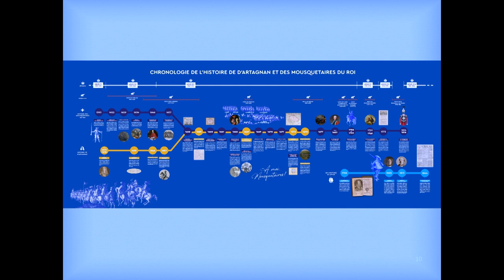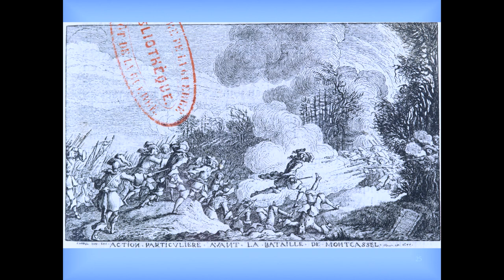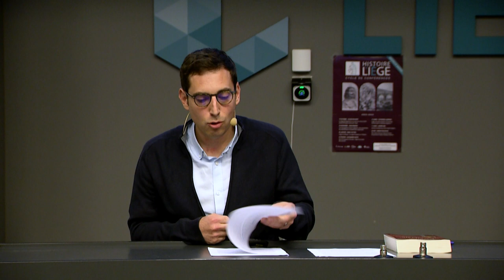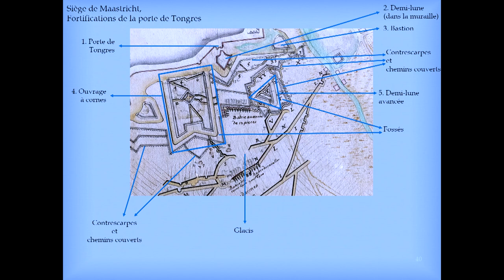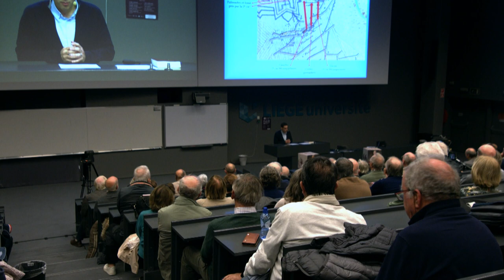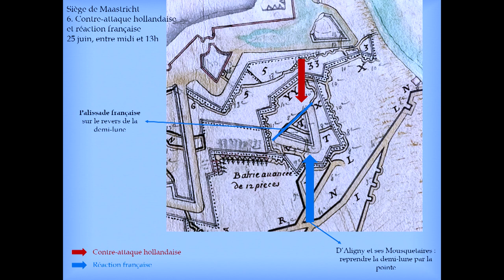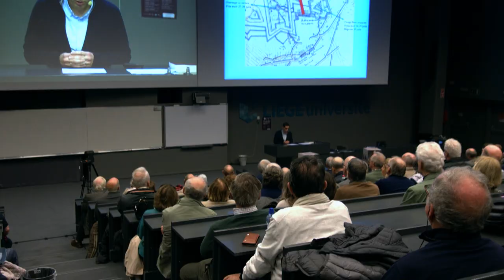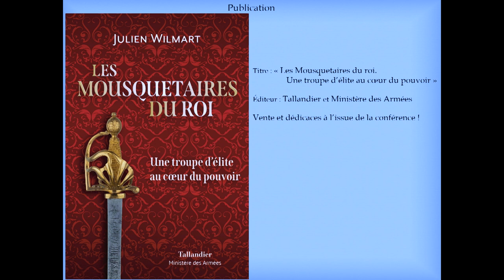Le siège de Maastricht ou la mort du héros (1673) : quand d’Artagnan passa par Liège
Julien Wilmart

L’année 2023 marque le 350e anniversaire de la mort du célèbre Mousquetaire d’Artagnan survenue durant le siège de Maastricht, le 25 juin 1673. Alors condominium entre la principauté de Liège et les Provinces-Unies qui s’étaient substituées au duché de Brabant, la ville était occupée par des troupes hollandaises. Pour la deuxième campagne de la guerre de Hollande, en 1673, Louis XIV décida de s’emparer de la puissante cité mosane de Maastricht, dont le siège fut confié à Vauban. Après l’ouverture de la tranchée, le premier assaut débuta dans la nuit du 24 au 25 juin. Les Mousquetaires avaient déjà démontré toute leur efficacité dans la prise des villes et ils confirmèrent à Maastricht leur réputation en emportant la demi-lune de la porte de Tongres après d’âpres combats l’épée à la main. Rentrés au camp, ils prirent quelque repos, de même que leur capitaine-lieutenant, d’Artagnan, qui avait chargé à leur tête. Soudain, le 25, vers midi, les Hollandais lancèrent une contre-attaque, entraînant le Mousquetaire à commander une riposte éclair, mais ô combien funeste. Ses hommes parvinrent à chasser les assiégés, mais ils y perdirent leur cher capitaine.

Julien Wilmart est docteur en histoire moderne et contemporaine (Sorbonne Université et Université Saint-Louis-UCL) et professeur agrégé d'histoire.